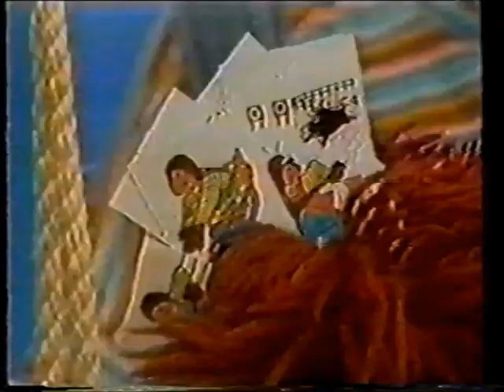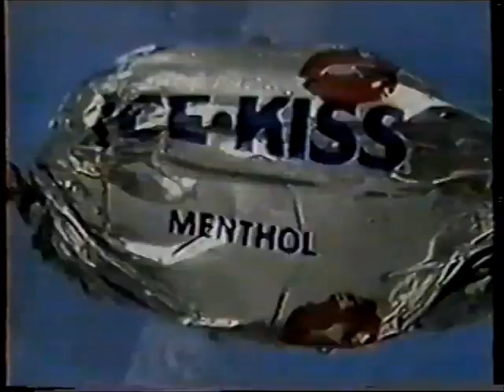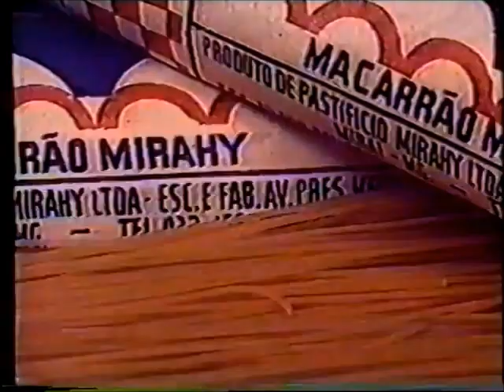Intervalo Rede Globo - B.a.l.ã.o.M.á.g.i.c.o - 26/03/1985 (1/3)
Retirado de um vídeo postado pelo canal de Derson Rubim, confiram agora uma série de três intervalos comerciais da Rede Globo, captado em Juiz de Fora, Minas Gerais (antes de se tornar TV Integração), de 26 de março de 1985, exibidos durante aquele programa infantil comandado por crianças talentosas aliadas a grandes músicos da época: B.a.l.ã.o.M.á.g.i.c.o (tive que escrever desse jeito para enganar o robozinho do YT). Aproveitem e matem as saudades!

- Danoninho (Paulinho Caruso)
- Biscoitos Cory e Balas Apache (Fofão e Vanessa, minha primeira paixão platônica)
- Dodó Móveis (ao som de "Three Times a Lady" versão instrumental)
- Ovos de Páscoa Evelyn
- Balas Ice-Kiss
- Macarrão Mirahy
- Drogaria Americana
- Balas Ice-Kiss (Fofão e Vanessa, minha primeira paixão platônica)
- Chamada "Sessão da Tarde: A Seta de Ouro"